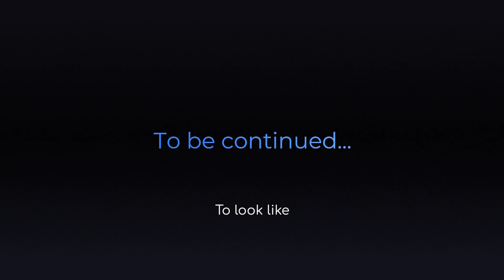Funny football players ⚡️ | Midjourney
Friends, we often saw football players on TV or on the Internet, we saw characters in a computer game, but what if they were cartoons?)